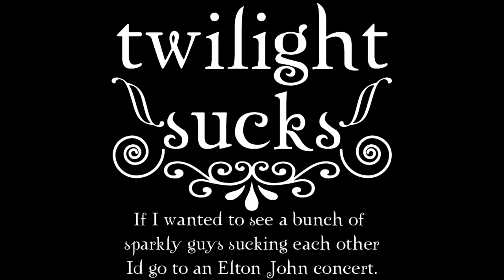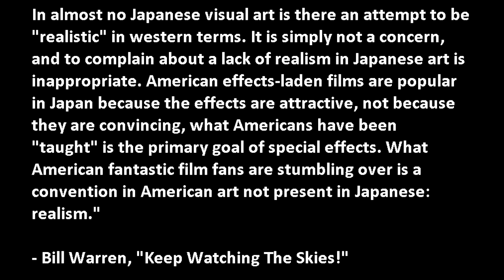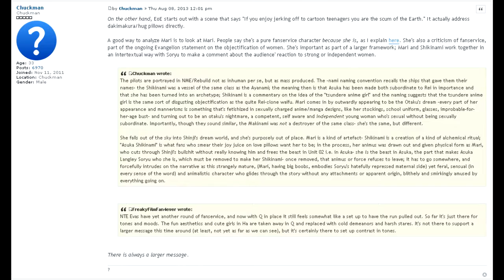Westerners Don't Get Japanese Monster Movies: Illusion of Life vs. Extravagant Showmanship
Godzilla theme
Gamera vs. Gyaos from the Gamera: Guardian of the Universe OST
Decisive Battle from the Evangelion OST